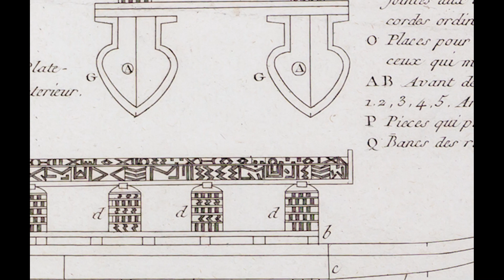Dessin, plan et coupe de la Britania. En: Voyage dans l’hémisphère austral, et autour du monde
La Biblioteca Americanista de Sevilla propone una experiencia sensorial a través de un recorrido por un conjunto de láminas calcográficas del siglo XVIII que custodia. Se trata de  las láminas realizadas para ilustrar la obra Voyage dans l’hémisphère austral, et autour du monde»: fait sur les vaisseaux du roi, l’Aventure, & la Résolution, en 1772, 1773, 1774 & 1775   de James Cook (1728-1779). Son coetáneas a Cook,  navegante y descubridor británico,  que navegó por aguas de Australia y Nueva Zelanda antes que ningún otro europeo.  La experiencia consiste en ver la lámina acompañada de los sonidos mostrados visualmente: por ejemplo, el sonido del mar, el crujido de la madera de un barco antiguo, un disparo, las gaviotas, etc. Se harán entregas semanales  en sus redes sociales, twitter e instagram. Esta experiencia, que da un valor adicional al patrimonio del CSIC, invita a disfrutar, sentir y a viajar.

El conjunto de láminas, cuya signatura es E-7C-C/138,  se encuentra, catalogadas,  digitalizadas y accesible para todos los interesados a través del portal de patrimonio bibliográfico del CSIC, Simurg.